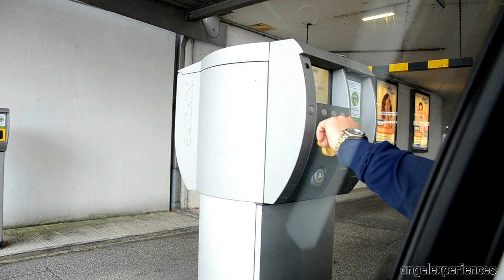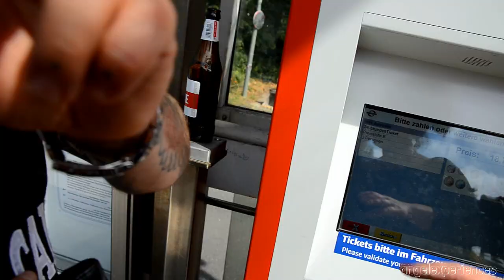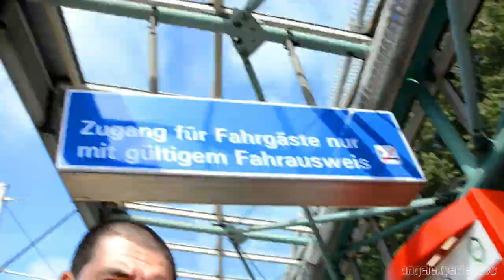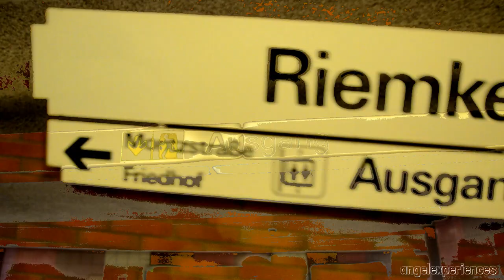FRIENDS REUNION IN GERMANY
As I am already 2 days in my 1 week trip to Germany, one more person is about to join us. Inna is Tedi's friend from childhood and she is coming from Bulgaria for a couple of days. We will try to explore as many places as we can in this short period of time together.
It has been a long-awaited reunion and this time we get to do this in Germany. Thanks to Sten for joining us in all the adventures and keeping up with all the craziness.
The hilltop we visited is called Tippelsberg and is an artificially elevated mountain in the north of the Ruhr city of Bochum.

My Equipment:
GoPro Hero8 Black
Nikon D5100 Digital SLR Camera
My Drone: DJI Mavic Air Drone
Phone: Samsung Galaxy Note9